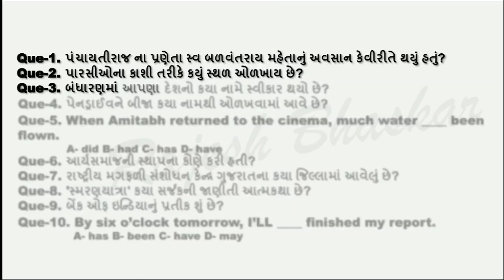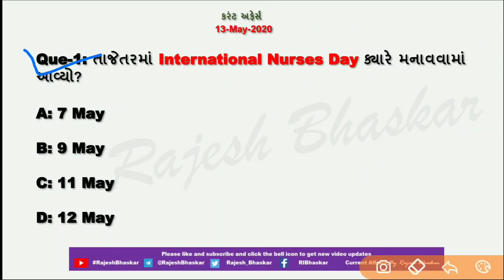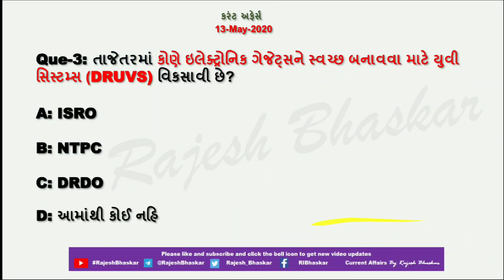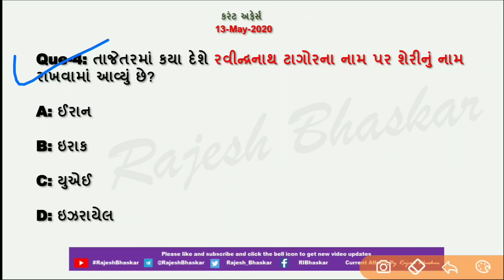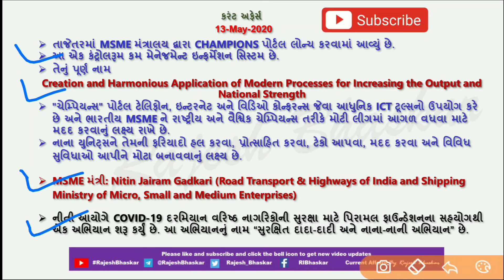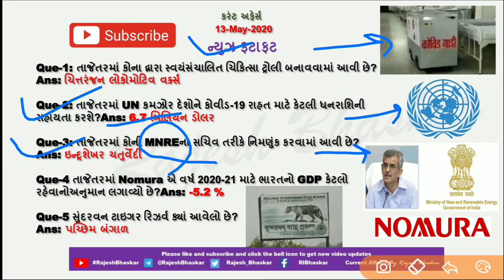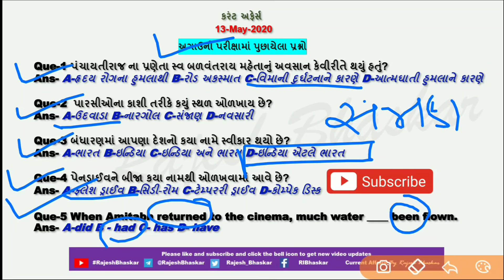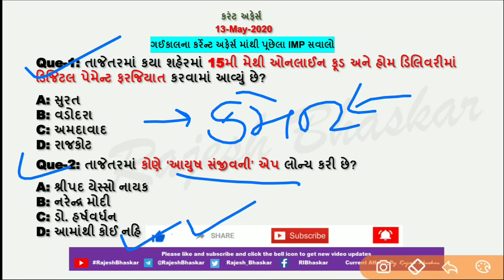13 May 2020 Current Affairs in Gujarati by Rajesh Bhaskar | GK in Gujarati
તાજેતરમાં International Nurses Day ક્યારે મનાવવામાં આવ્યો?

તાજેતરમાં ભારતનું કયું એરપોર્ટ એશિયાનું સર્વશ્રેષ્ઠ એરપોર્ટ બન્યું છે?

તાજેતરમાં કોણે ઇલેક્ટ્રોનિક ગેજેટ્સને સ્વચ્છ બનાવવા માટે યુવી સિસ્ટમ્સ (DRUVS) વિકસાવી છે?

13 May 2020 Current Affairs
CurrentAffairs2019
CurrentAffairs2020